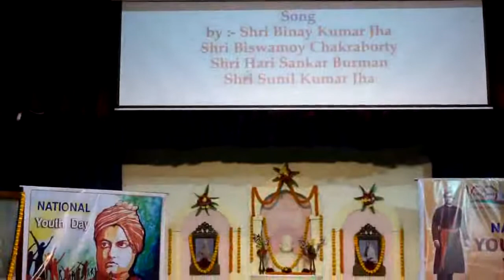14. Song - Shri Ramakrishna Charana Aravinda - Shri Binay Kumar Jha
National Youth Day 2022
Ramakrishna Mission Vidyapith, Deoghar